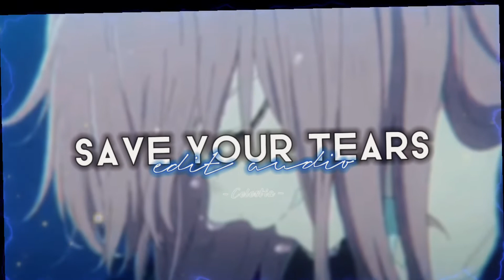Save your tears - The Weeknd [edit audio]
➛ Give credit if you use. I’ll aprecciate it a lot.